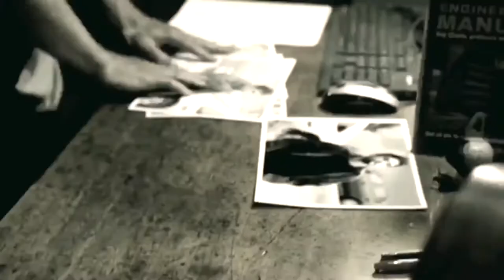(SAW) John Kramer Tribute “Sweet dreams remix“ FR33M4NN’s Bday!